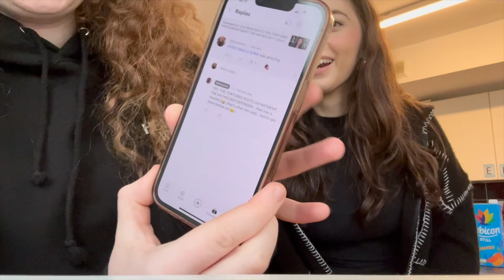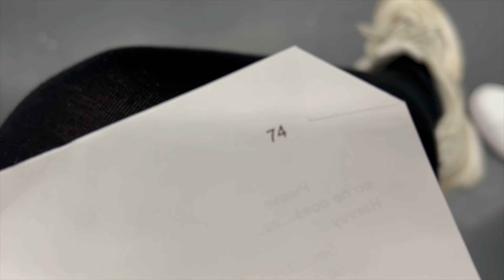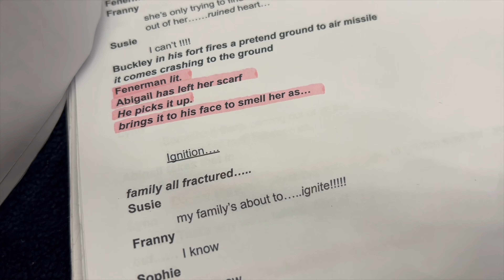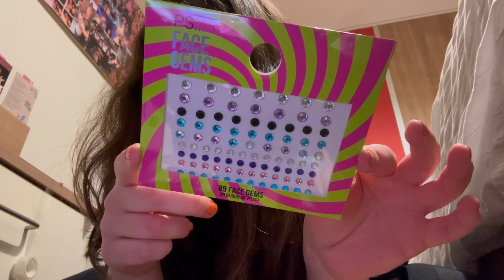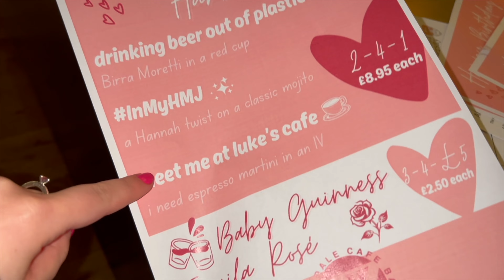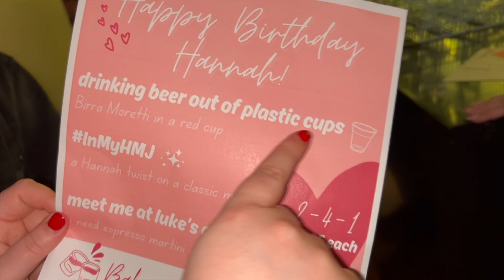A week in my life as an acting student | clubbing, classes, showreel & third year show rehearsals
Another week of rehearsals means we’re one step closer to closing this chapter which is absolutely devastating… what do I do once I’m no longer doing this?!?!

But we definitely made the most of this week through filming showreel content, seeing each other as much as we could in other classes (because soon the timetables are going to change) and I went to Lancaster for my friend’s 22nd. Lancaster was so much fun - we went bar crawling and clubbing with a big group of her friends including her parents, which made it even better.

Instagram and TikTok: ​⁠​⁠​⁠​⁠​⁠@itsjxylxn
XOXO Jaylan